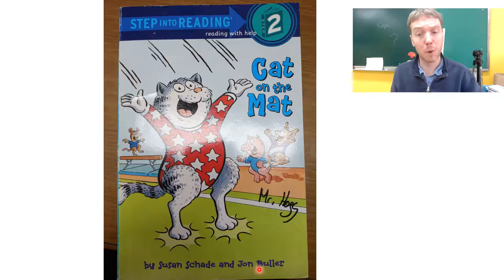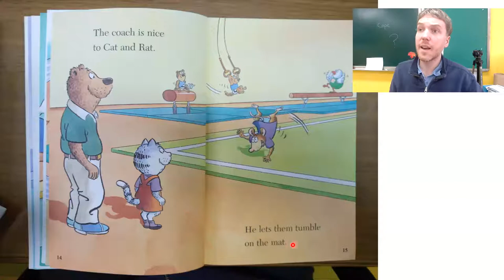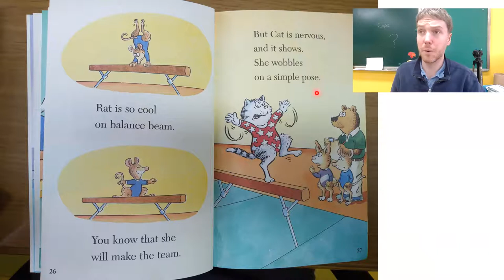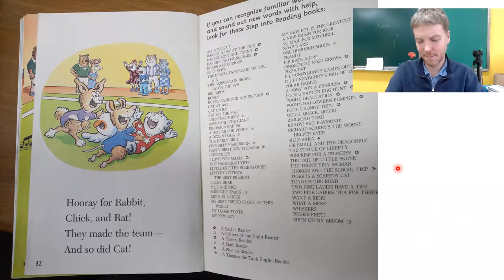Mr. Hogg Reads - Cat on the Mat